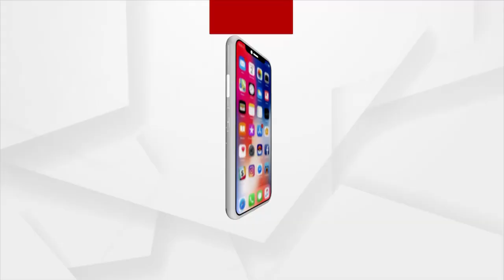ମାଆ ଉଗ୍ରତାରାଙ୍କ ପୀଠରେ ସ୍ଵତନ୍ତ୍ର ପୂଜାର୍ଚ୍ଚନା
ଖୋର୍ଦ୍ଧା ବାଣପୁର ଭୁଷଣ୍ଡପୁରର ମାଆ ଉଗ୍ରତାରାଙ୍କ ପୀଠରେ ସ୍ଵତନ୍ତ୍ର ପୂଜାର୍ଚ୍ଚନା । ଶାରଦୀୟ ପୂଜାକୁ ନେଇ ବିଭିନ୍ନ ଶକ୍ତି ଓ ତନ୍ତ୍ରପୀଠରେ ସ୍ଵତନ୍ତ୍ର ପୂଜାପାଠ କରାଯାଉଛି ।